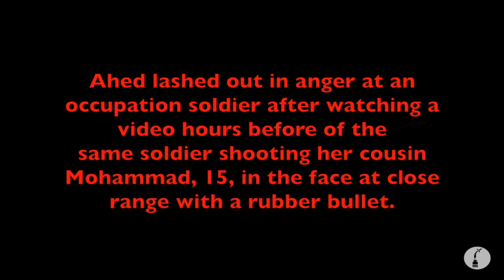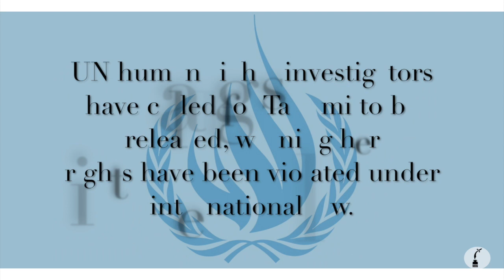Ahed Tamimi: Teenage Icon of Palestinian Resistance